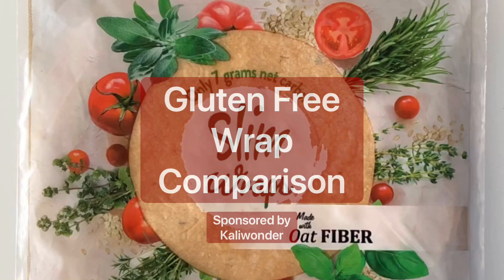Kaliwonder Slim Wraps v.s Other Gluten Free Wraps (Comparison Video)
Kaliwonder Slim Wraps are made for individuals who are Gluten Free, Vegan, Dairy Free, Soy Free, Nut Free, Egg Free and individuals looking for a lower calories and lower carbs alternative into their diet.

Our wraps are extremely flexible and do not fall apart unlike other gluten free wraps! You can make your favorite recipes and fit your delicious ingredients into the wraps without breaking!

Made with Certified Gluten Free Oat Fiber, our Slim Wraps are the perfect addition to your diet without sacrificing the taste!